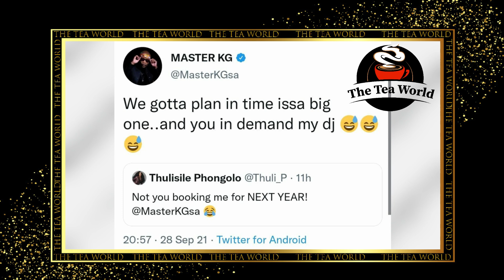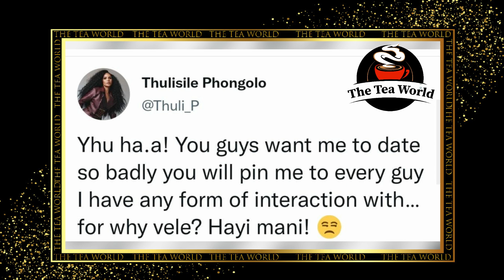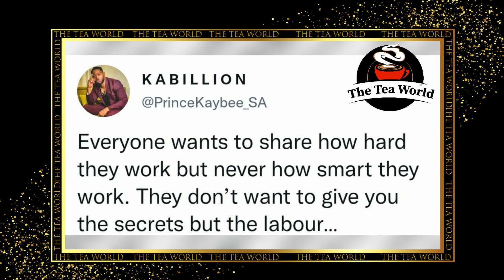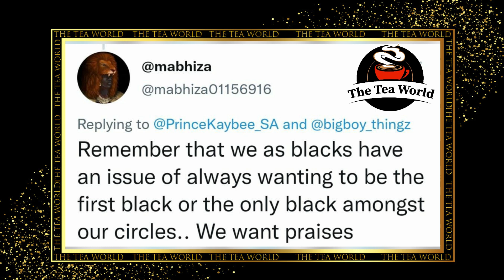Master KG and Thuli Phongolo Already Booked Each Other For Next Year | Prince Kaybee